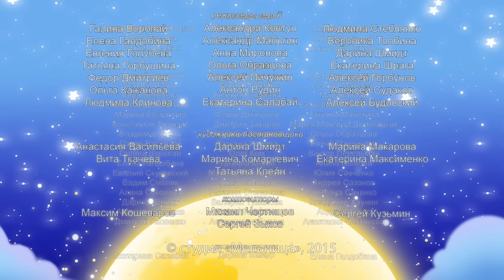Лунтик и его друзья - 367 серия. Самый старший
Гусеницы обижали маленьких жучков, оправдывая это тем, что, дескать, они старше и значит, могут вести себя так, как им заблагорассудится. Лунтик с Кузей решили отучить гусениц обижать маленьких и придумали хитроумный план. Переодевшись большой гусеницей, они стали вести себя с гусеницами точно так же, как Вупсень с Пупсенем вели себя с малышами.